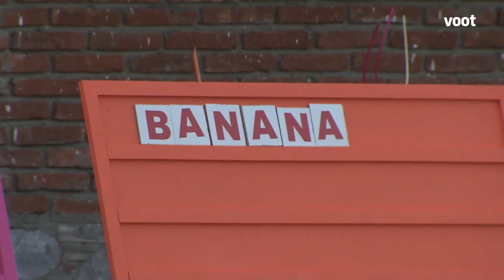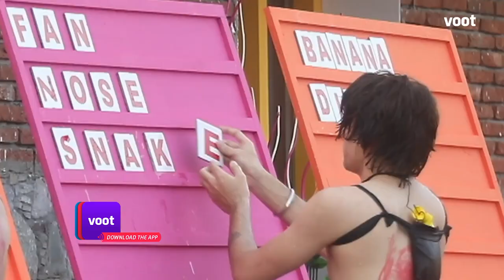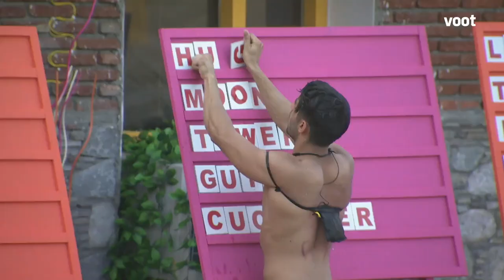Splitsvilla Task Fest | The यार मेरा कलाकार Challenge!!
The यार मेरा कलाकार Challenge!!